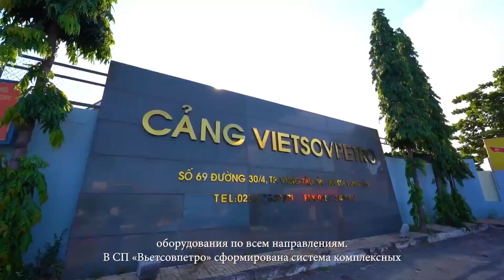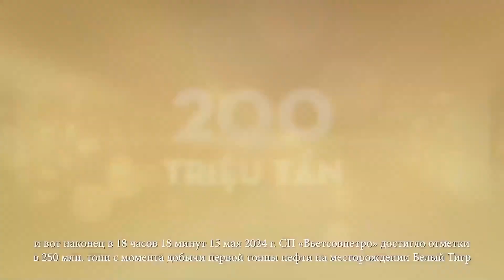Văn hóa Vietsovpetro MV 2/9/2024 | xuanhieu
Video : Văn hóa Vietsovpetro